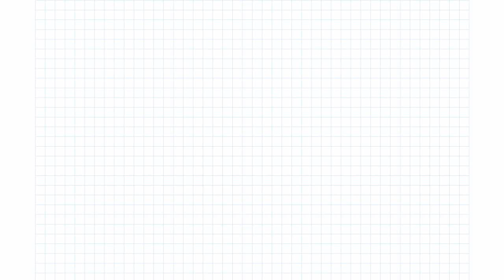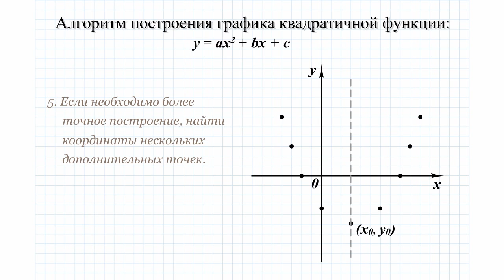18 Построение графика квадратичной функции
Математика для 9 класса.
Приведен алгоритм построения графика квадратичной функции.